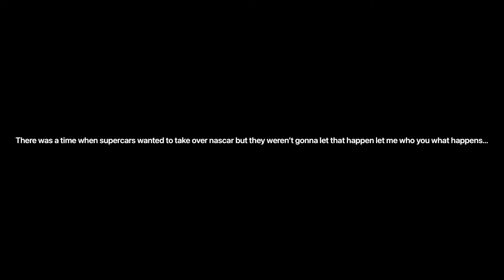NASCAR SPY EP 1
Coming soon hope u enjoyed